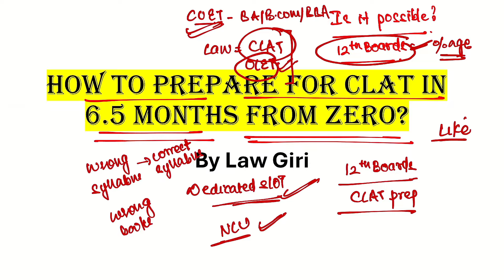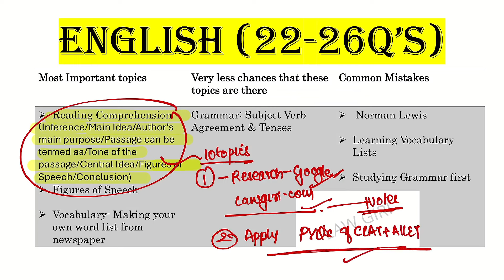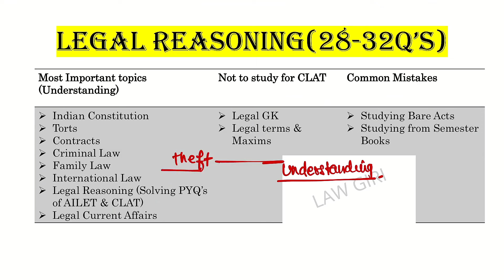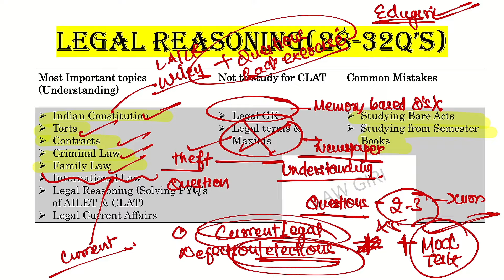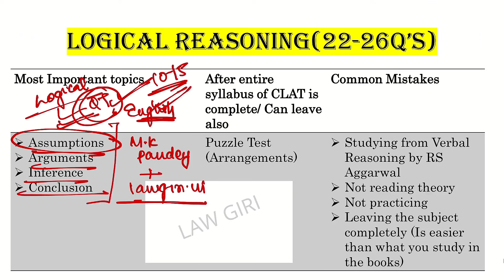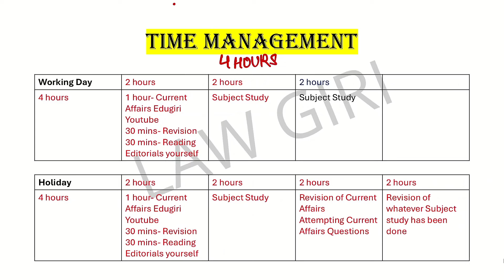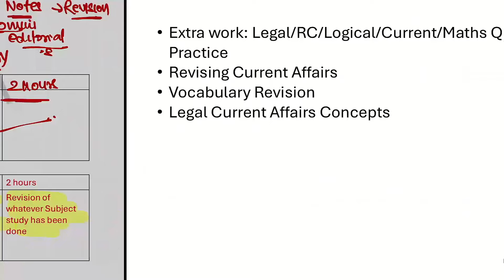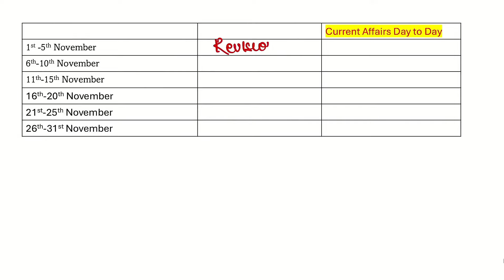CLAT 2025 preparation Strategy from May 2024|CLAT Study time table with SchoolCLAT daily routine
In this video, CLAT 6.5 months strategy from zero has been discussed and clat daily tasks in form of time table have been given. CLAT Topic wise Strategy has been given
2024
2023
For Marked Newspaper & Handwritten Notes
2024